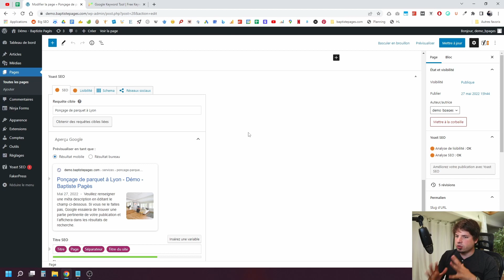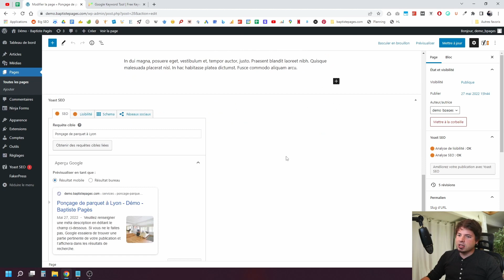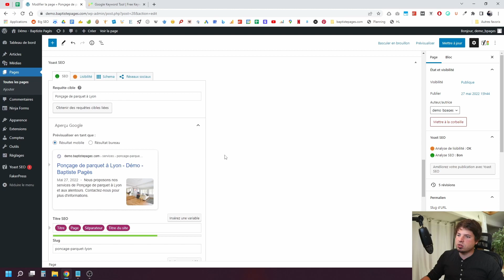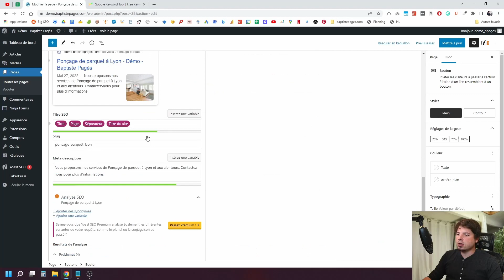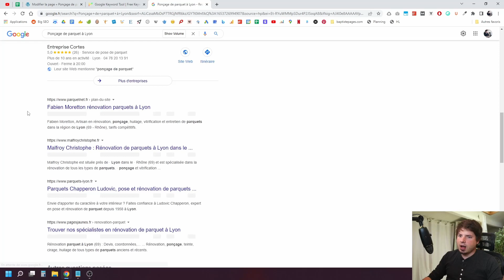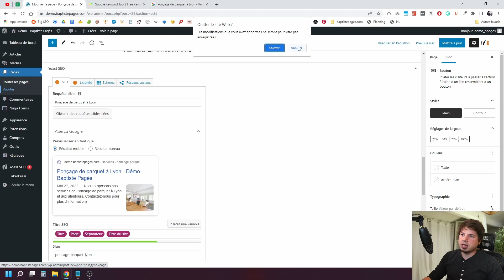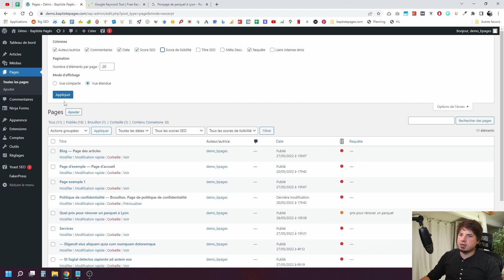Bien utiliser les REQUÊTES CIBLES dans WordPress avec Yoast SEO (petit guide débutant)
J'utilise les requêtes cibles de Yoast SEO sur tous les sites de mes clients. Cependant, ce n'est pas non plus un panacée. Ce n'est pas parce qu'on entre une requête cible et qu'on suit aveuglément les recommandations de Yoast qu'on va forcément se classer comme par magie. Je vous explique exactement comment bien gérer vos requêtes cibles (ou en tout cas comment MOI je les utilise) dans cette vidéo :)

Besoin d'aide avec votre référencement ? Travaillez avec moi
00:00 - Start
01:32 - Paramétrer sa requête cible
02:00 - Optimiser le contenu en fonction de la requête cible
04:56 - Choisir une requête cible ?